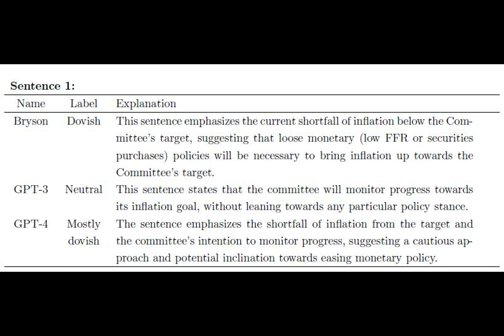Hedge Funds Are Deploying ChatGPT to Handle All the Grunt Work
The latest artificial-intelligence hype is powering a massive surge in the stock market on bets that a new era of innovation is nigh.